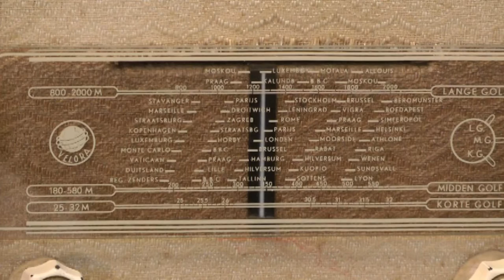VELO in het museum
Jan Visser, was heel lang constructeur bij de voormalige wasmachinefabriek VELO. In de tentoonstellingsruimte van de Historische Vereniging Barendrecht verteld hij over de inmiddels historische wasmachines, radio`s en naaimachines.